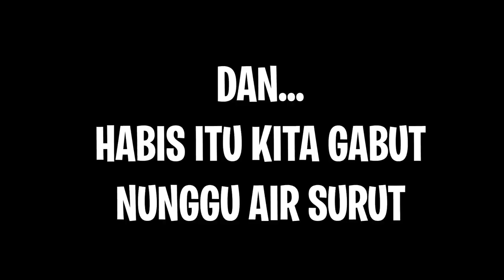NGEBALES GANGGUIN TETANGGA ISENG - Sans Smp 3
Hello guys Hari ini kita isengin temen kita si ElestialHD waktu ngebersihin  islandnya! Semoga kalian enjoy dengan videonya! :D